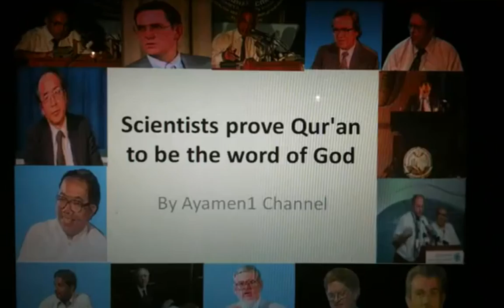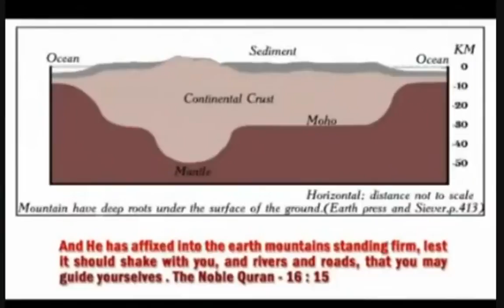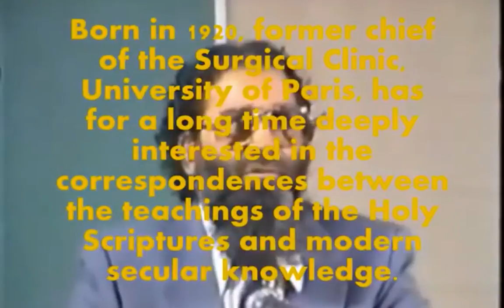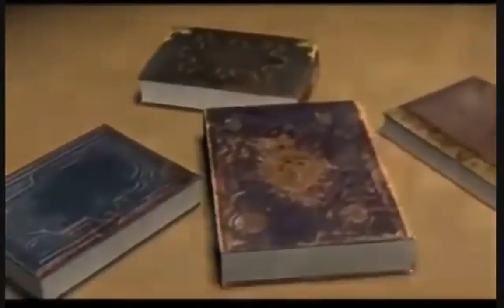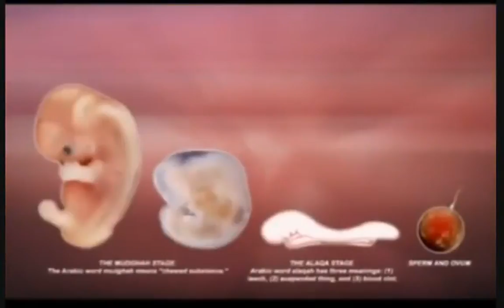All non Muslims will become Muslims after watching x264 --00 --00